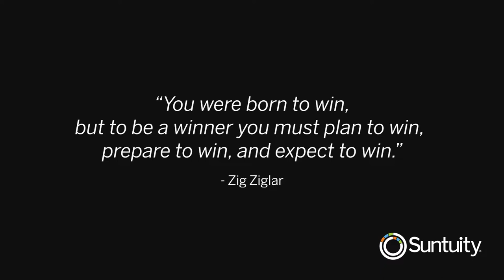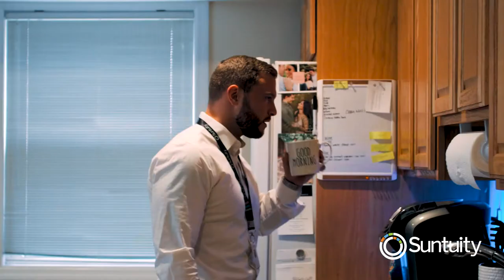Solar Industry Commercial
Full production from concept to distribution.